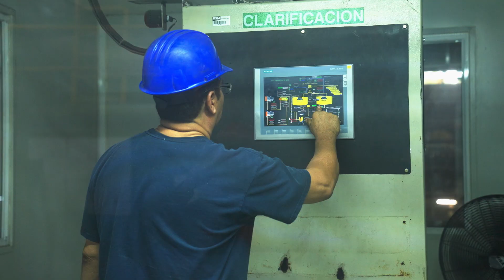¿Quiénes son los Auténticos Cañeros?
Somos la conexión entre el campo y la industria: Trabajamos codo a codo con la comunidad cañera para asegurar un sector agrícola fuerte, responsable y ​justo, donde la dulzura de la caña fortalezca la economía.
En el campo o en el ingenio, cultivamos relaciones que fortalezcan la industria y garanticen un futuro ​dulce y próspero asegurando que cada desafío se convierta en una oportunidad.  ¡Somos auténticos cañeros!